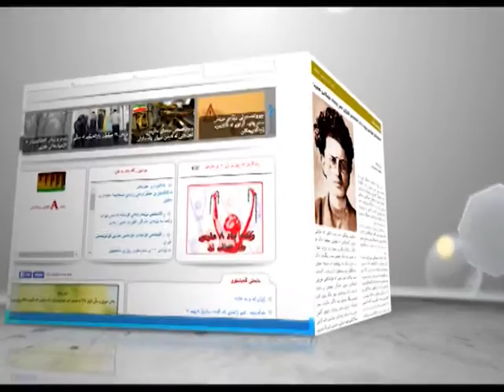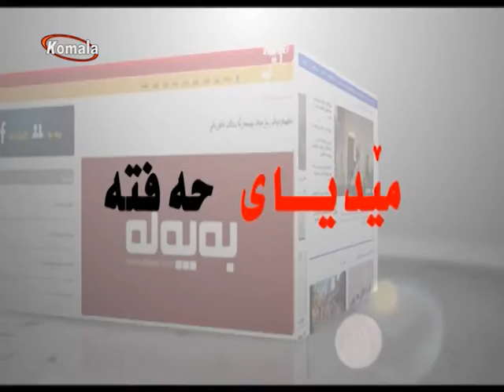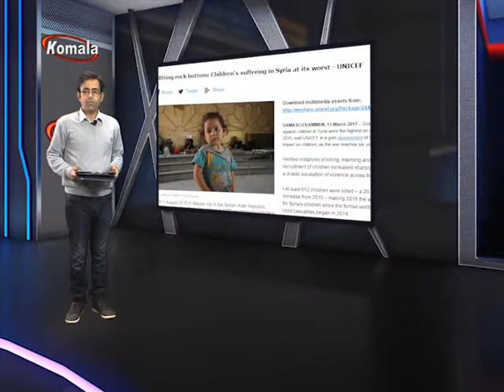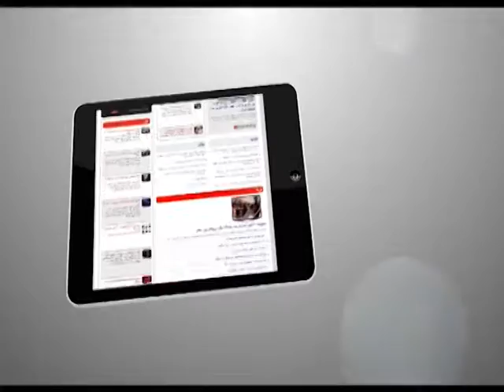میدیای هەفتە 29.12.95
چاۆ خشاندنێک بەسەر رۆژنامە،گۆڤارو سایتەکان دا